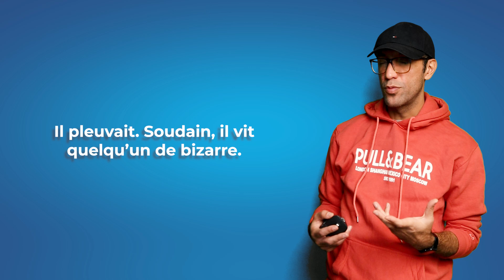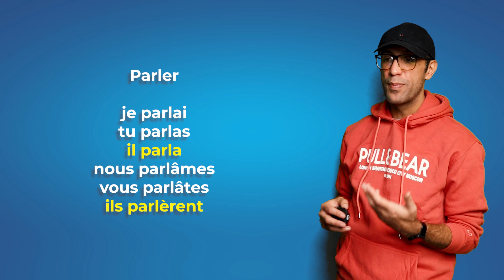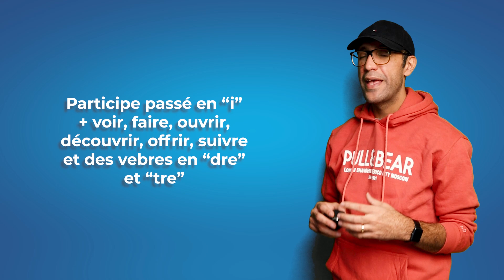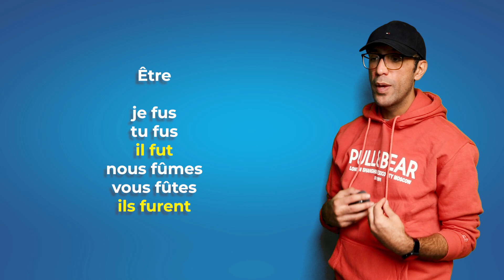گذشته ساده در زبان فرانسه | PASSÉ SIMPLE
در این ویدئو قراره در بارهٔ زمان گذشته ساده فرانسه صحبت کنیم، زمانی که کمتر دربارهش صحبت میشه و یا حتی استفاده میشه. گذشته ساده محدود به زبان نوشتار است و بیشتر در متون ادبی آن را میبینم.

دربارهٔ من
من در دانشگاه در مقطع کارشناسی و کارشناسی ارشد، ترجمهٔ زبان فرانسه خوندم و در حال حاضر مترجم رسمی زبان فرانسه هستم. ولی از همون نخستین سالهای آموزش زبان فرانسه یعنی 1384 کم کم شروع به تدریس زبان فرانسه کردم؛ ابتدا به همکلاسیهام سپس به افراد دیگه. در طی این سالها در جاهای مختلفی مثل موسسهٔ قطب راوندی و مرکز زبان سفارت فرانسه، انستیتو پاستور، انجمن ایرانشناسی فرانسه، شرکت پارس خودرو و ... تدریس کردم. از سال 1394 شروع به تولید محتوا کردم و سایت فرانسهگرام رو راه انداختم. از اون موقع انواع محتوای صوتی و ویدئویی رو تولید کردم. سال 97 کانال یوتوبم رو برای آموزشهای ویدئویی راه انداختم. همچنین دو پادکست راندوو (روایت و ترجمهٔ شفاهی یک رمان فرانسوی) و فرانسهگرام رو هم دارم. از سال 98 به بعد به صورت کاملا مستقل کردم و در ابتدای سال 99 بعد از شروع قرنطینهٔ بیماری کووید 19، مجموعهای از اساتید رو برای آموزش در زمینههای مختلف گرد هم آوردم که الان با عنوان مدرسهٔ آنلاین نزدیکتر مشغول به کار هستند.